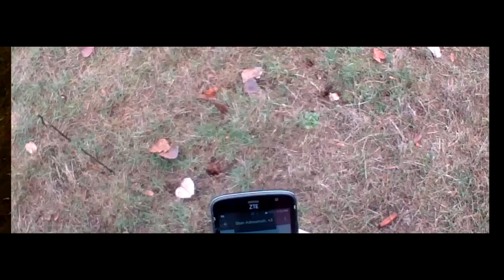Metal Detecting Field of Arrows.